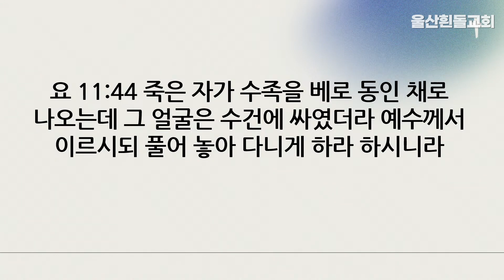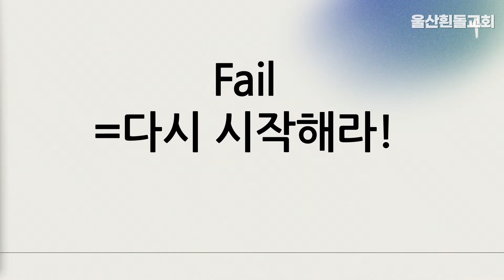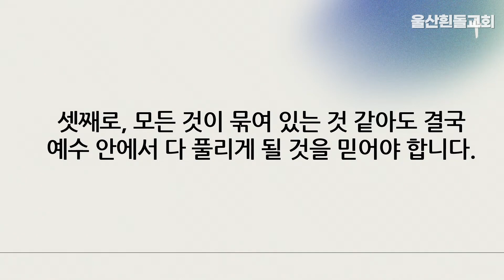2024년 3월 31일｜주일오전예배｜부활의 주님이 오시면｜요한복음 11:17-27｜고유식 목사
[본문]
17. ○예수께서 와서 보시니 나사로가 무덤에 있은 지 이미 나흘이라
18. 베다니는 예루살렘에서 가깝기가 한 오 리쯤 되매
19. 많은 유대인이 마르다와 마리아에게 그 오라비의 일로 위문하러 왔더니
20. 마르다는 예수께서 오신다는 말을 듣고 곧 나가 맞이하되 마리아는 집에 앉았더라
21. 마르다가 예수께 여짜오되 주께서 여기 계셨더라면 내 오라버니가 죽지 아니하였겠나이다
22. 그러나 나는 이제라도 주께서 무엇이든지 하나님께 구하시는 것을 하나님이 주실 줄을 아나이다
23. 예수께서 이르시되 네 오라비가 다시 살아나리라
24. 마르다가 이르되 마지막 날 부활 때에는 다시 살아날 줄을 내가 아나이다
25. 예수께서 이르시되 나는 부활이요 생명이니 나를 믿는 자는 죽어도 살겠고
26. 무릇 살아서 나를 믿는 자는 영원히 죽지 아니하리니 이것을 네가 믿느냐
27. 이르되 주여 그러하외다 주는 그리스도시요 세상에 오시는 하나님의 아들이신 줄 내가 믿나이다

울산흰돌교회 모든 영상 콘텐츠는 수익창출을 하지 않는 비영리 예배 목적으로 사용합니다.
본 영상에 포함된 광고는 울산흰돌교회의 수익창출과 무관함을 알려드립니다.

- ‘구독’과 ‘좋아요’는 주님의 복음이 전파되는데 힘이 됩니다.

▒▒▒　기타안내　▒▒▒
- 온라인헌금 : 농협 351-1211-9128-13(울산흰돌교회)
- 주소 : (44086)울산광역시 동구 월봉6가길 3